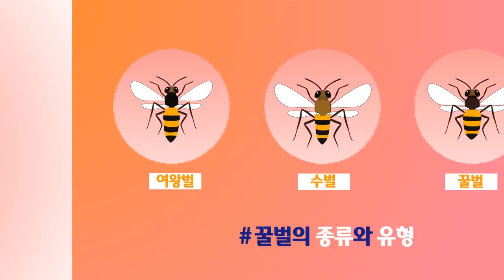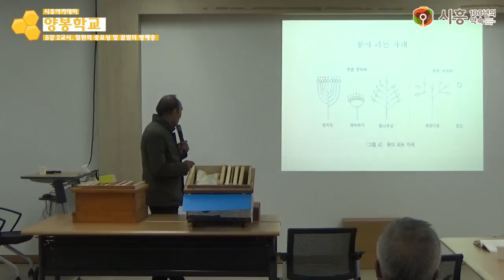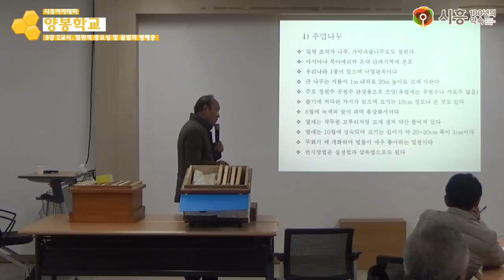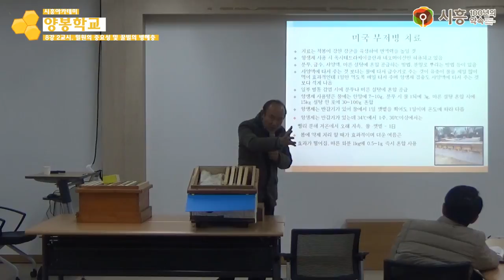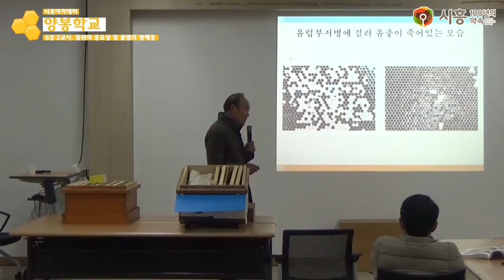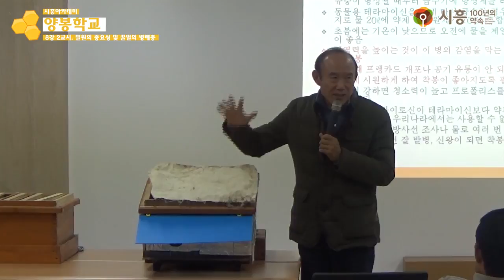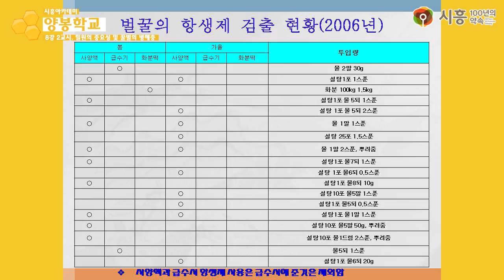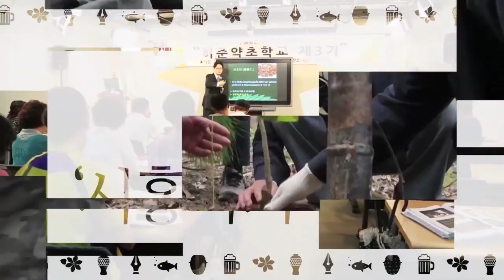[시흥아카데미] 양봉학교2기 8강2교시 「밀원의 중요성 및 꿀벌의 병해충」 - 조상균((前) 한국양봉농협 조합장)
[시흥아카데미] 양봉학교 2기 8강 2교시 「밀원의 중요성 및 꿀벌의 병해충」 - 조상균((前) 한국양봉농협 조합장)

내 용 : 밀원의 중요성 및 꿀벌의 병해충

강 사 : 조상균 / (前) 한국양봉농협 조합장

촬영일시 : 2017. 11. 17 (금)

■ 학교장 : 조상균 / (前) 한국양봉농협 조합장

■ 촬영 : 권유주

■ 편집 : 권유주

■ 제작 : 시흥시